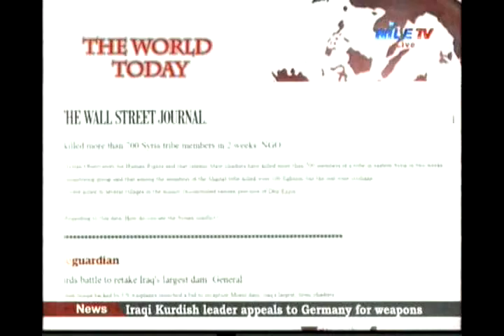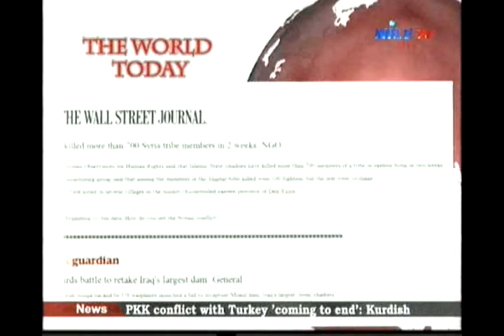World Today 17 8 2014